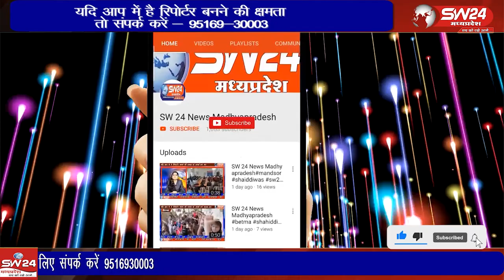तीर्थराज सम्मेद शिखर को पर्यटन स्थल घोषित करने से नाराज स्थानीय जैन समाज ने निर्णय वापस की मांग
तीर्थराज सम्मेद शिखर को पर्यटन स्थल घोषित करने से नाराज स्थानीय जैन समाज ने शनिवार को विरोध में जुलूस निकाला और ज्ञापन सौंपकर तीर्थों में सर्वश्रेष्ठ सम्मेद शिखर को पर्यटन क्षेत्र बनाने के निर्णय को वापस लेने की मांग की है सुजालपुर से बृज राठौर की रिपोर्ट।